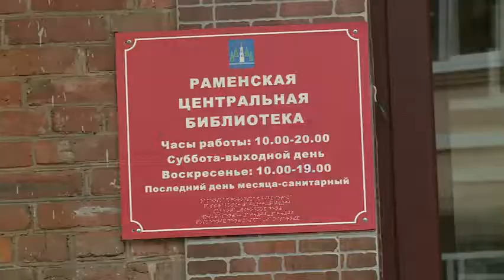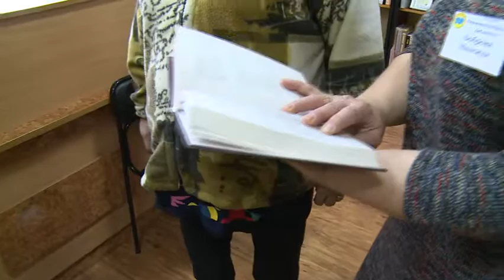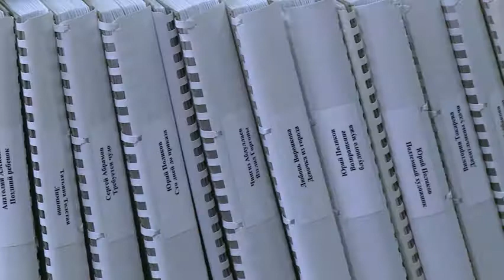Раменская библиотека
Шрифт Брайля, информационная система "Исток", пандус,  тактильная плитка и электронная лупа. Так образуется доступная среда для людей с ограниченными возможностями.  Этими составляющими оснащена  Раменская центральная библиотека.